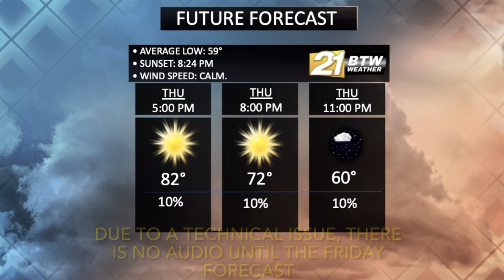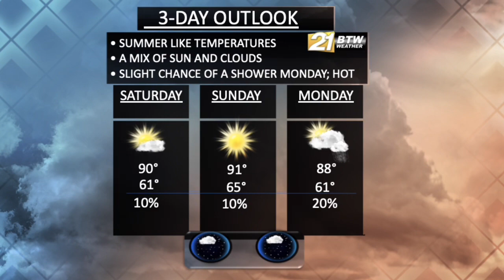BTW21Weather: May 20-24, 2021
As we witnessed another summer like afternoon, temperatures will fall to near normal overnight lows.
More sunshine than rain chances are likely this weekend, with well-above average temperatures.